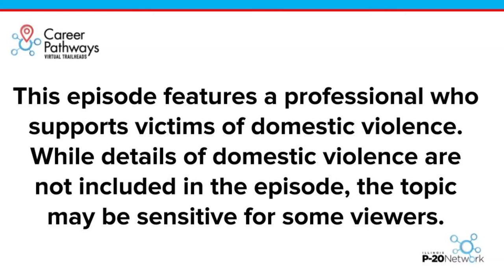Career Pathways Virtual Trailheads - Audrey Romito - Domestic Violence Program Coordinator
In this Career Pathways Virtual Trailheads episode, we interview Audrey Romito, who is a Domestic Violence Program Coordinator at Schwab Rehabilitation Hospital in Chicago, Illinois. Audrey continued her education after high school focused on the world of cosmetology. She became a licensed hair stylist, and for a time, she worked as a hair stylist. In looking for a change, she found a position with Kane County, where she began working on issues related to domestic violence, and from there, her interest for working with victims of domestic violence grew into a career. In her current role, Audrey engages in a wide range of tasks and responsibilities with regards to supporting victims of domestic violence from coordinating services to providing counseling.

We apologize about the audio issues in the closing minutes of this episode. We decided to leave Audrey's important answers in the video despite the audio issues that resulted from our video conference software solution.